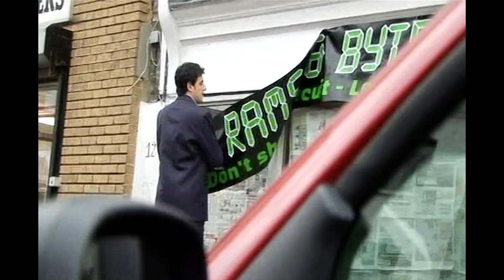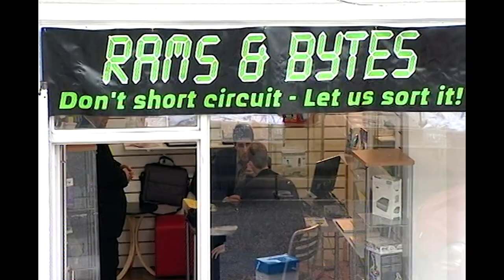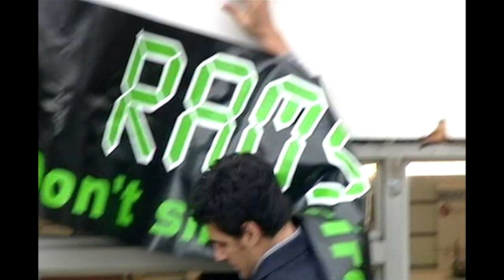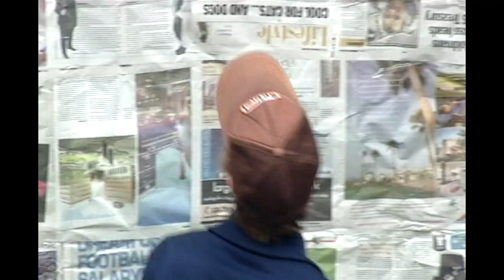People Hand Over £8000 Worth Of Laptops | The Real Hustle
The Hustlers earn themselves over £8000 with a fake shop front and a promise that's too good to be true.